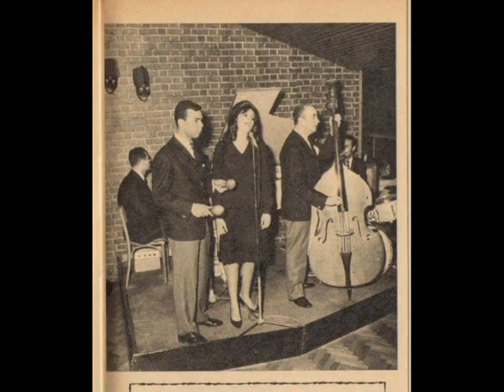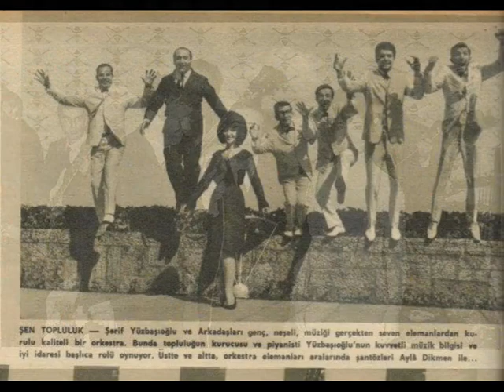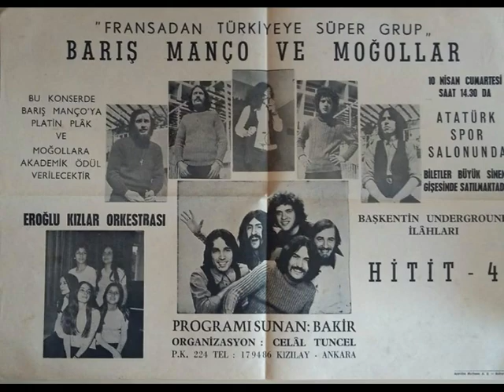Group Titan - Fındık Dalları - 1985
Group Titan ‎– Anatolian Break Dance
Diskotür ‎– DTLP 10031
LP
1985